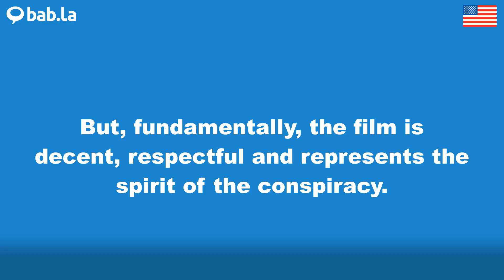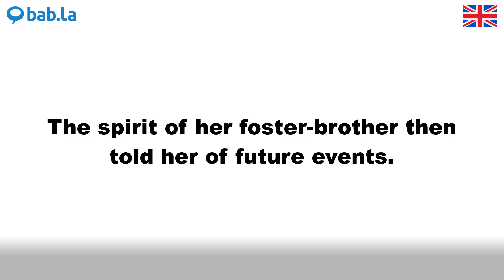SPIRIT pronunciation | Improve your language with bab.la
Improve your spoken English by listening to SPIRIT pronounced by different speakers – and in example sentences too. Learn and love languages with bab.la.